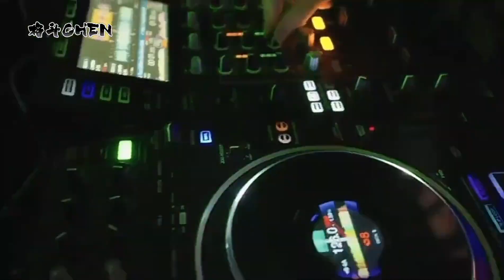康纳的酒吧开展周年庆，气氛相当Happy!